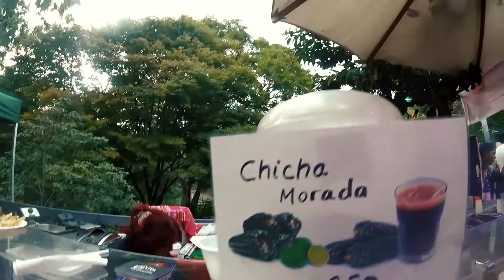Party: Comida Latina.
Sunday September 2 in Hamburg. This party organized by Comida Latina was celebrated with the presence of different culinary and artistic representations.
Video produced by Lookea Studios and directed by Romer Yauri.